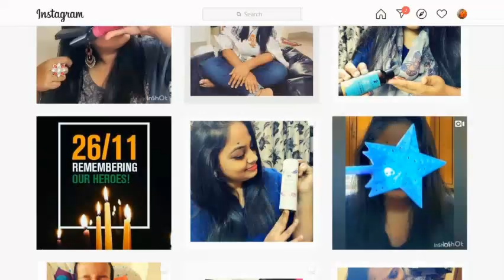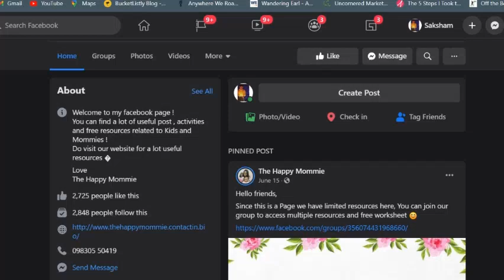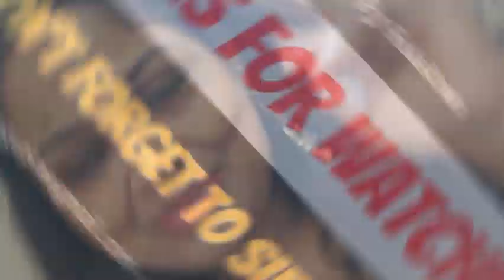From Blogger To Influencer | storiesfromgenerations | Tales By Saksham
We are up with our next story of a Mom Blogger to a Mom Influencer. We often end up saying moms can't do anything, instead of supporting them.  Listen to Bhavya Talsaina | A successful women influencer sharing her journey. Don't miss to watch this exclusive video.